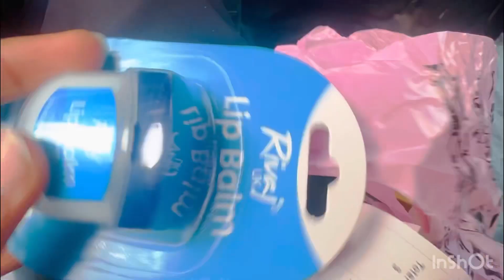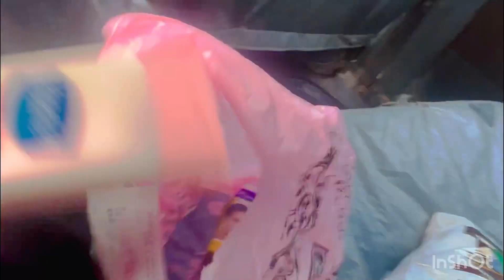My winter Shopping Vlog | Aj ku shoping| Today vlog